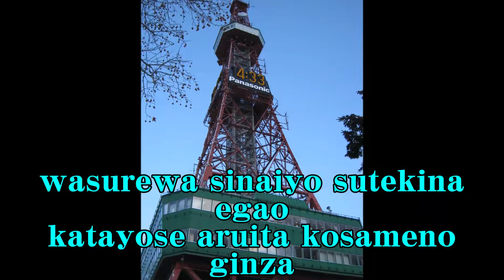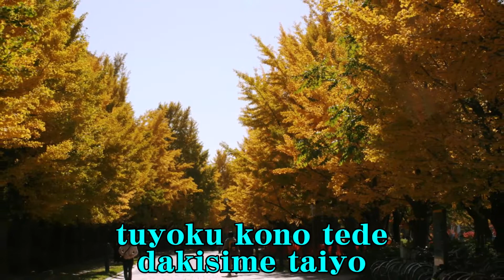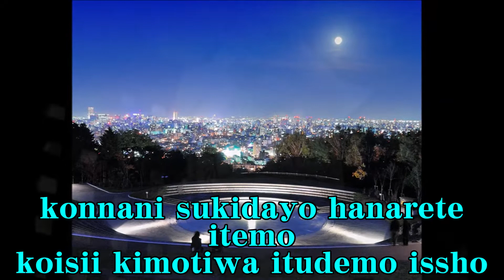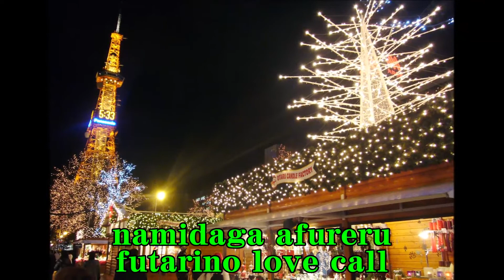東京・ソウル・ラブコール 千葉一夫＆柳澤純子 Cover Tokyo Soeul love call Chiba Kazuo & Yanagisawa Junko